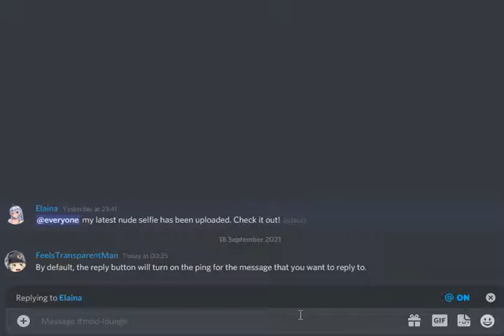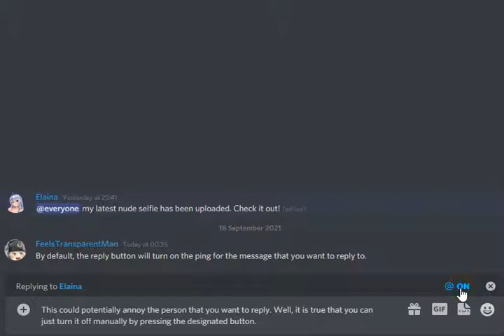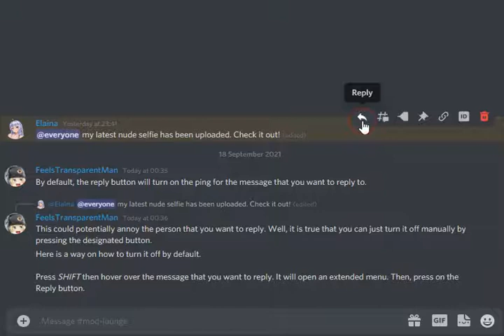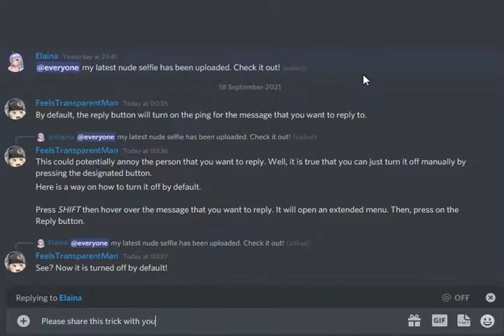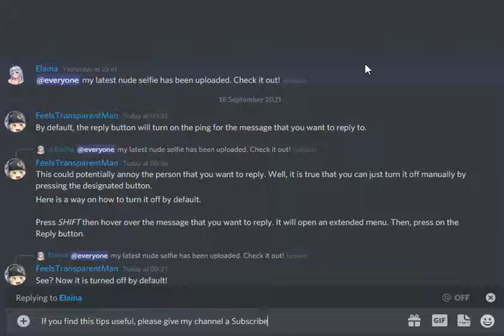[Discord tips] How to turn off reply ping easily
Pinged reply on Discord is really fucking annoying. So here's a method of how to turn it off by pressing SHIFT button.

Big thanks to my friend, Elaina for being a volunteer of this video.